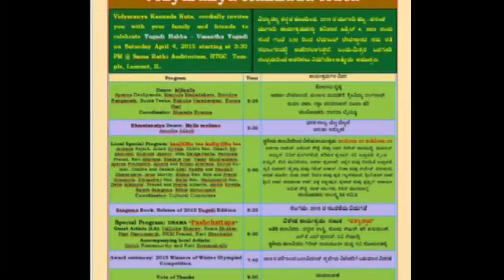VKK UGADI 2015 Paschaatapa P1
VKK Naataka